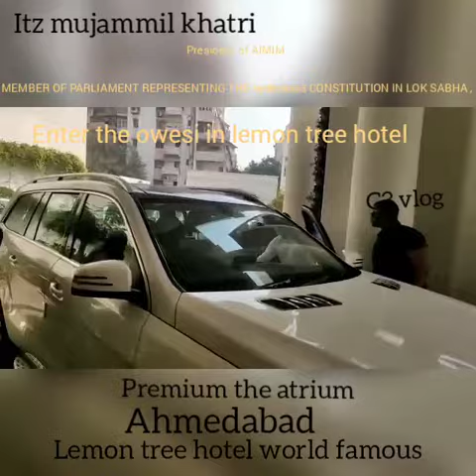lemon tree hotel ,, premium the atrium ahemdabad Gujrat ,,, owesi inter the hotel ,,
inter the owesi in lemon tree hotel 😎😎😎😎